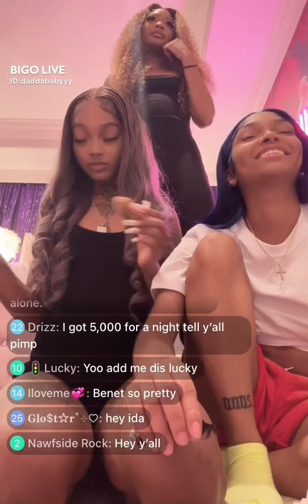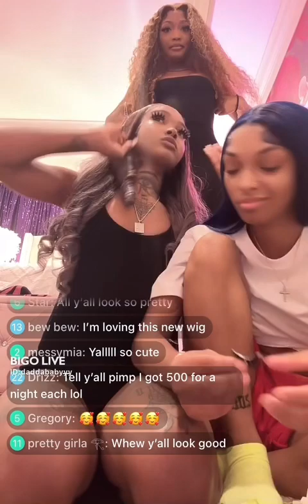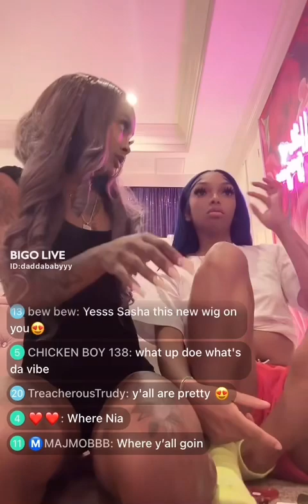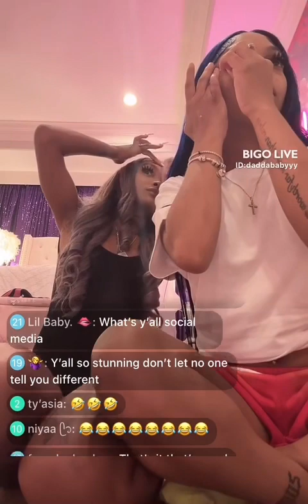Sasha Live | Drunk | Ft. Benet, Ida, Terry and TJ | Part 1